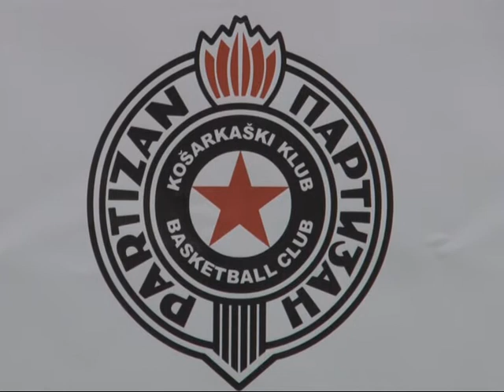KK Partizan BN